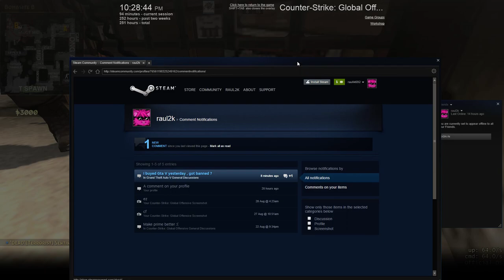CS:GO Competitive #1 | Un meci destul de easy !